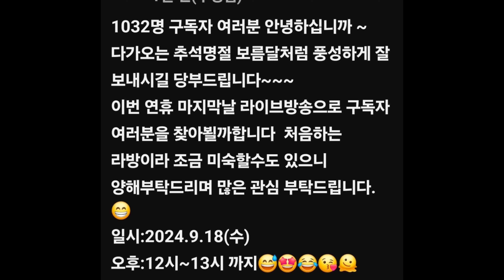1034명 구독자여러분 안녕하십니까~ 연휴 마지막날 라이브방송으로 구독자 여러분을 찾아뵐까합니다 많은 관심 부탁드립니다 ^^~ 일시:2024.9.18(수) 오후:12시~13시